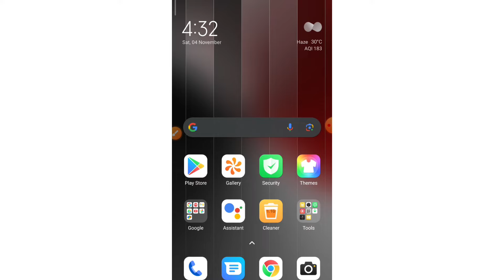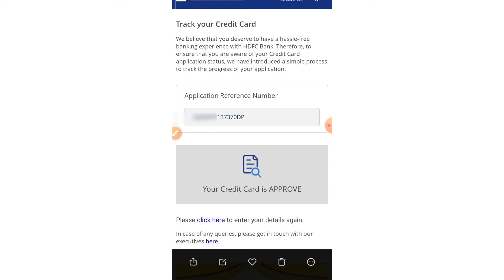HDFC Bank Credit Card Kitne Din Me Approve Hota hai | HDFC Bank Credit Card Apply Online 2023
hdfc bank credit card kab kitne din mein approved hota hai
credit card
hdfc bank pre approved credit card
hdfc bank credit card kitne din mein approved hota hai
hdfc bank credit card kab approve hota hai
hdfc credit card apply
hdfc bank credit card approved
paytm hdfc bank credit card kitne din me ata hai
credit card approved trick
hdfc credit card kitne me deliver hota hai
hdfc credit card kitne din me aata hai